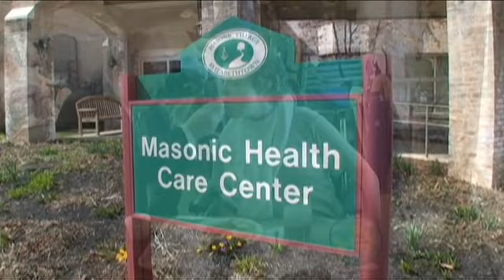Huntington's Disease.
An Influential Force For Good Has Arrived.

The CD-Rom book for only £9.99 or enjoy on a A4 size gloss laminated paper with a hanging ribbon bow for at least £2.00; Original quality inspirational modern poetry, available now!

Also claim your genuine free three gifts!!!
Go to either of these websites. They are:-

Watch the video on YouTube! Username InspirationalGems247

@ Windows Live & become a family member.

Your contribution is truly appreciated;
All for charity & love.
Yours Sincerely Dex & Pris